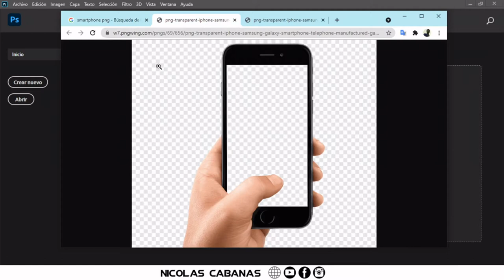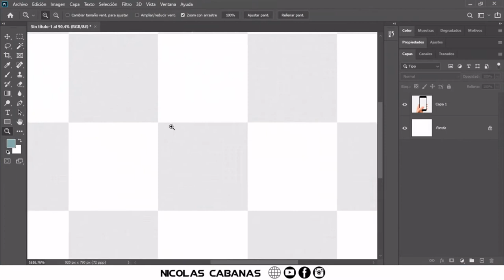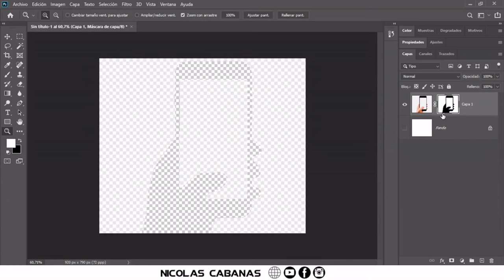Como QUITAR el Fondo de CUADRITOS en 30 segundos [TOLERANCIA MÁGICA de Photoshop]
Decile adiós al fondo de cuadrados plomos. Es un falso PNG. Así se elimina definitivamente y muy rápido. Conocías la tolerancia mágica? Ahora sí!

como quitar el fondo de una imagen y dejarlo transparente